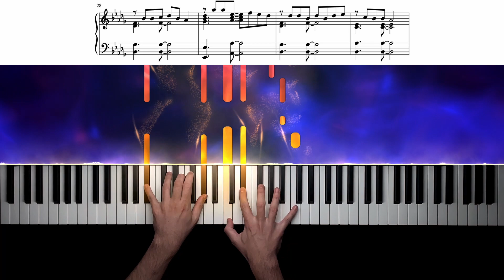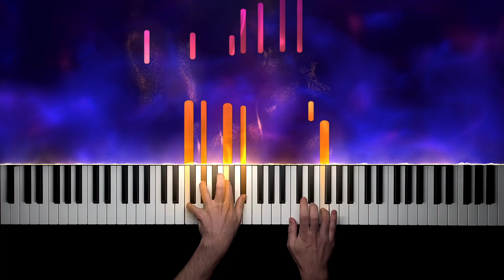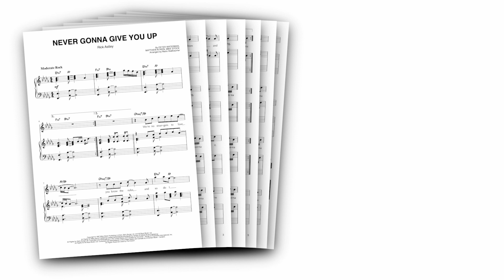Rick Astley - Never Gonna Give You Up | Piano Cover + Sheet Music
One of the most iconic songs from the 80s, and a legendary internet phenomenon:
"Never Gonna Give You Up" by Rick Astley! 🔥 Hope you enjoy my piano cover!

With this sheet music, you can play "Never Gonna Give You Up" by Rick Astley on piano!

Of course, you can also use this piano arrangement to accompany a singer, or sing along yourself - the sheet music includes a staff for the vocals, as well as the song's full lyrics and chords!

"Never Gonna Give You Up" was the first track on Rick Astley's 1987 debut album "Whenever You Need Somebody", and was released in July 1987 as his debut single.

The song became a worldwide hit - it topped the British charts for 5 weeks, became the best-selling single of the year in the UK, and reached #1 in 25 countries (including the US, Canada, Australia, Germany, and Italy).

In 2007, internet users began to use the song for the "Rickrolling" meme, which became one of the best-known internet pranks and lead to the music video gaining over 1 billion views.

"Never Gonna Give You Up" is certainly one of the most famous tracks from the 80s, and it makes for a fantastic piano cover!

0:00 Intro
0:19 Verse 1
0:45 Chorus
1:03 Verse 2
1:29 Chorus
2:06 Bridge
2:49 Chorus

MY SETUP:

Camera: iPhone 12
Visual effects: SeeMusic
Video editing: DaVinci Resolve